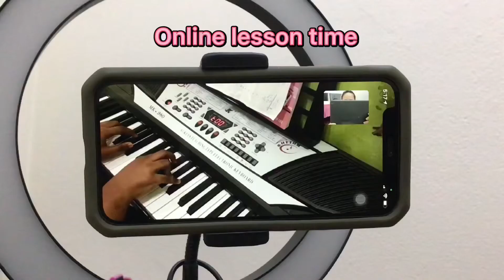How You Like That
In this darker place she shine like the stars

Online class performance from Saadhana.

Enjoy playing favourite Music from home.